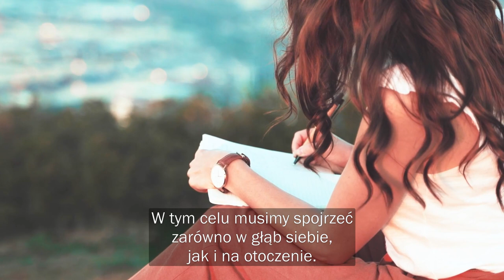doTerra Holistic | Holistyczne podejście do zdrowia | Biosna™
doTerra